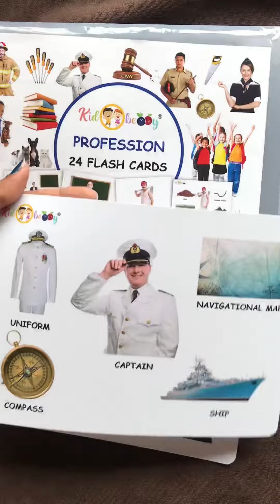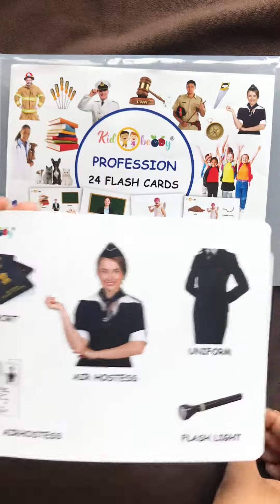Profession 24 flash cards